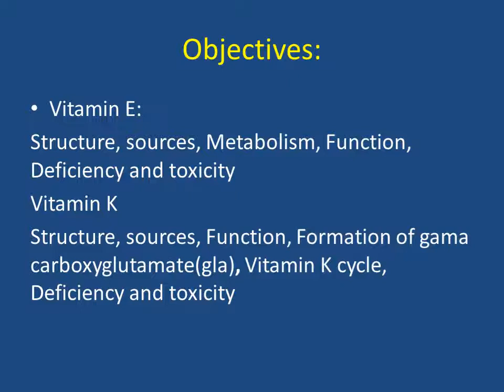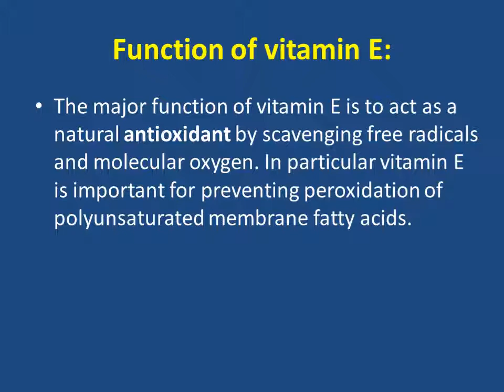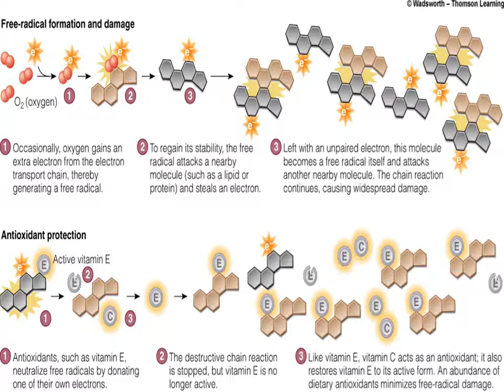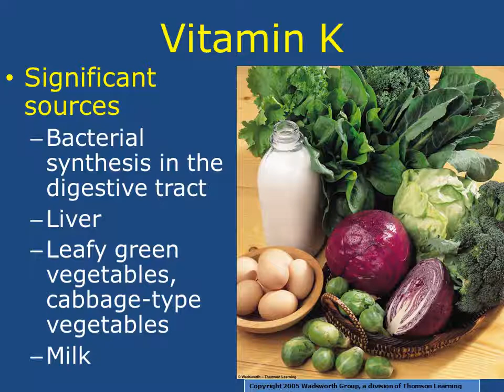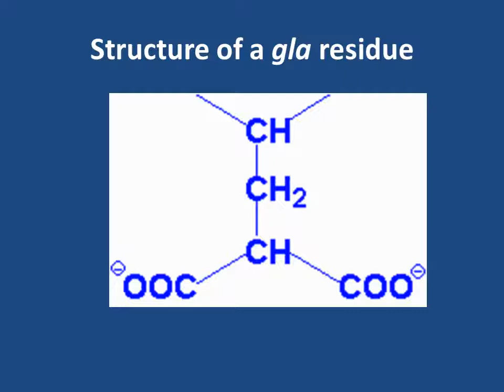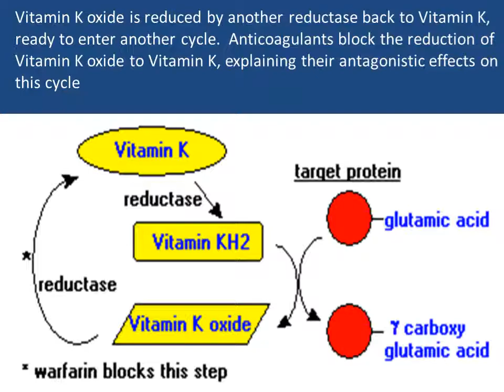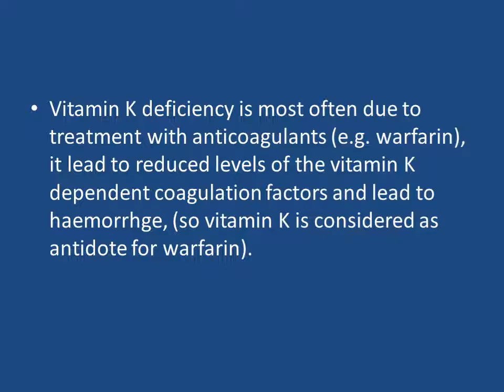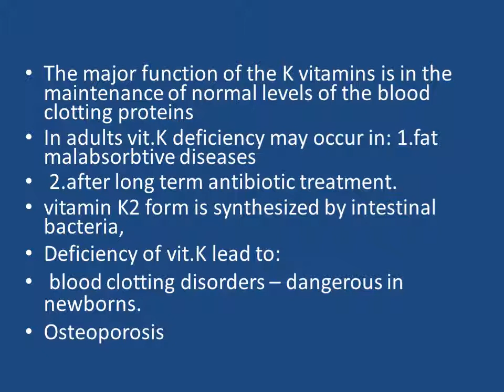Vitamins Lec 5